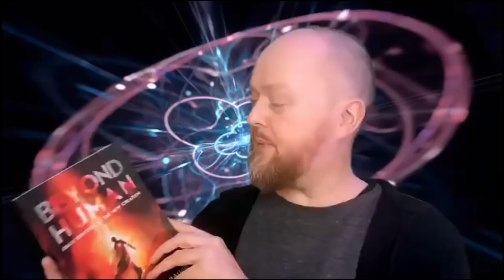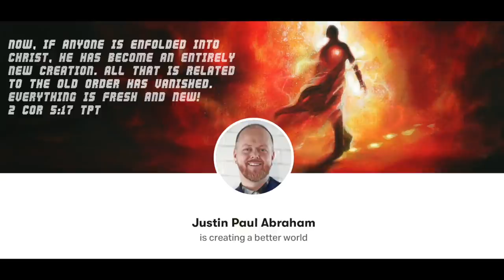Dimensional Shifts | Justin Paul Abraham and Mike Parsons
We are joyfully exploring the KAINOS (New) Creation life in Christ. This is the Happy NEWS (Gospel) everything is fresh and new. The old has gone. The new has already begun! We can shift dimensions, see the unseen, join the Cosmic Dance of the Trinity throughout space and time!

Joining us this month is the inspirational MIKE PARSONS (Freedom Arc one of the UK spiritual fathers in the emerging mystical awakening.

Thanks for joining us. Hope you enjoyed this beautiful time together.